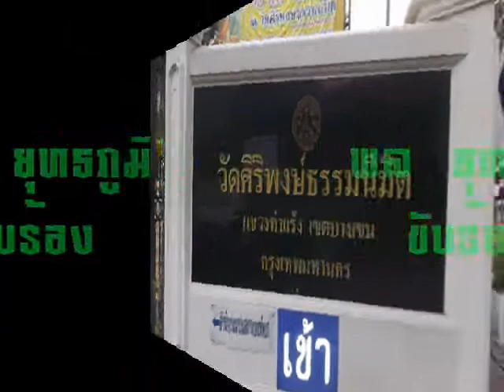เพลง พรวัดศิริพงษ์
เพลง พรวัดศิริพงษ์ เป็นเพลงประจำวัดศิริพงษ์ธรรมนิมิต  แต่งคำร้อง/ทำนองโดย ยุทธพล  กล้าสงคราม ขับร้องโดย พล  ยุทธภูมิ  วัดศิริพงษ์ธรรมนิมิต ตั้งอยู่ที่ ถนนวัชรพล แขวงท่าแร้ง เขตบางเขน กรุงเทพมหานคร ก่อตั้งเมื่อ พ.ศ.2512 จากที่ดินของนายสำเนียง ศิริพงษ์ จึงเป็นที่มาของชื่อวัดศิริพงษ์ธรรมนิมิต ภายในวัดมีห้องสมุดประชาชน ฌาปนสถาณกองทัพบก  มีศูนย์เด็กก่อนวัยเรียน  เป็นสถาปฎิบัติธรรมที่มัชื่อเสียง แต่ละปีจะมีพระภิกษุ สามเณร และประชาชน มาบวชเณร ชี พราหมณ์ เพื่อปฏิบัติ
ธรรมากมาย ..องค์พระประธานในพระอุโบสถ นามว่าหลวงพ่อพุทธนิมิตหรือหลวงพ่อดำ .และในวัดแห่งนี้ยังมีอะไรอีกมากมายชวนให้ค้นค้วา..เพลงนี้หากมีประโยชน์กับวัดและสาธุชนทั่วไป  ขอกุศลผลบุญจงบังเกิดแก่บุพการรีของผู้โพตส์ที่ล่วงลับไปแล้วทุกท่าน   สาธุ. ฟังเพลงแล้ว มาทำบุญกันนะครับ